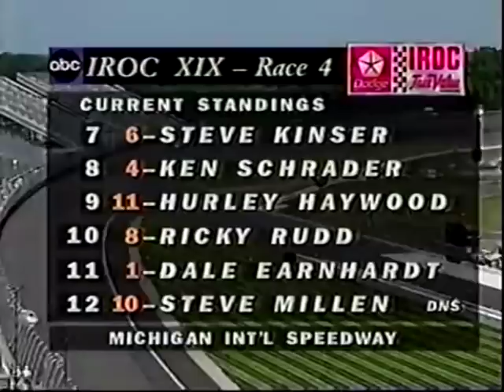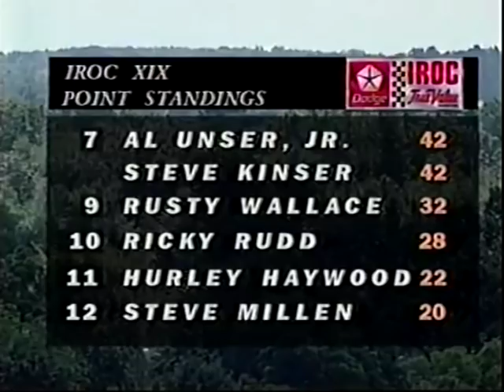1995 IROC Race #4 - Michigan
International Race of Champions